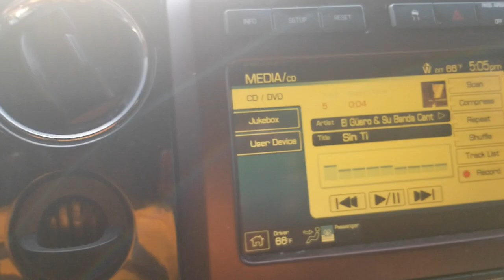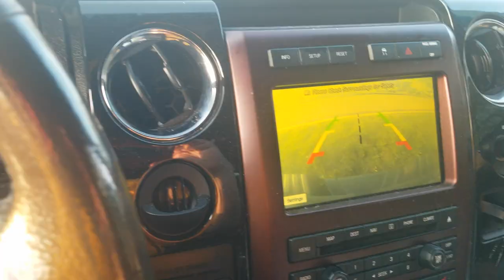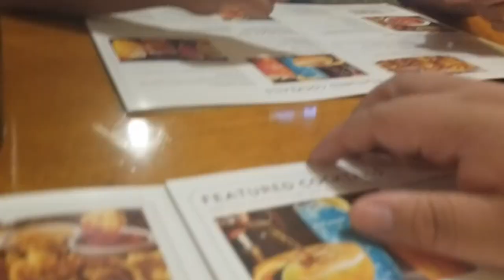Skating in Hoochie Daddy Shorts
Riding my skateboard with new hoochie daddy shorts. Also, chilling with the friends for dinner, vlog.